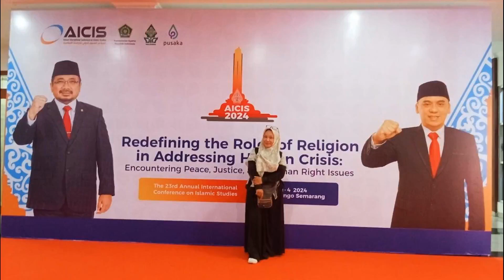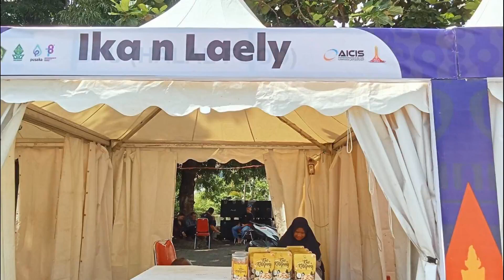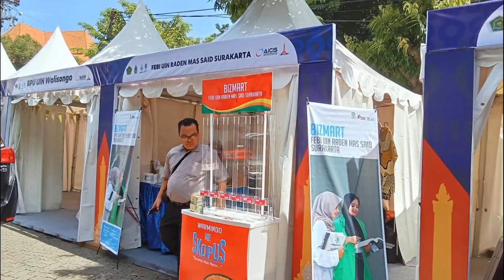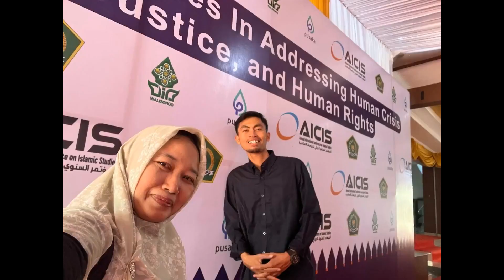umkm and halal expo AICIS Annual Internasional conference on islamic studies 2024